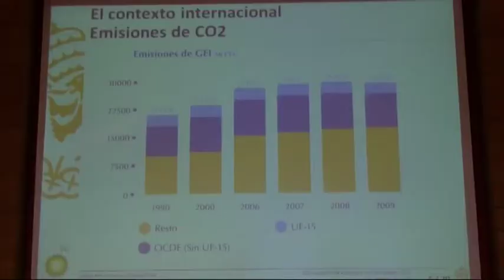Observatorio BP: Las emisiones de CO2 disminuyeron un 2% en 2010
Madrid, 9 mar (EFEverde).- (Imagen: Roberto García) Las emisiones de CO2 disminuyeron un 2% en 2010 debido al incremento de las energías renovables seguido por la mayor contribución en energía hidráulica con respecto a 2009, según el Informe 2011 del Observatorio de Energía y Sostenibilidad.

Servicio multimedia de información científica y tecnológica elaborado desde el Área de Futuro de la Agencia EFE (EFEverde, ciencia y tecnología).

Enlace para la descarga de la aplicación de iPad desde itunes